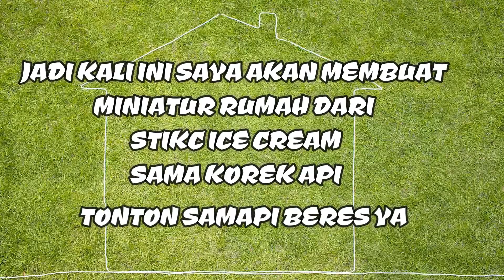DIY Cara membuat miniatur rumah yang mudah / how to make a miniature house easy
Asalamualaikum temen-temen kali ini saya akan membuat miniatur rumah
alat dan bahannya sangat mudah loh.

yuk simak videonya sampai beres yaa

LIKE,KOMEN,SAMA SUBREKK YAAA SHARE JUGA VIDEONYA
karnaa itu semua bisa membuat saya semangat untuk berkaryaaa